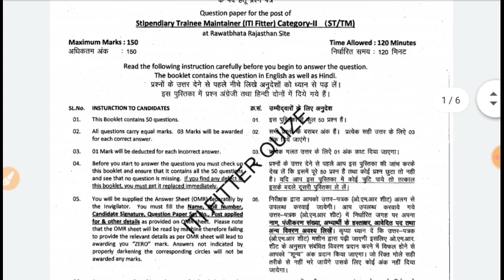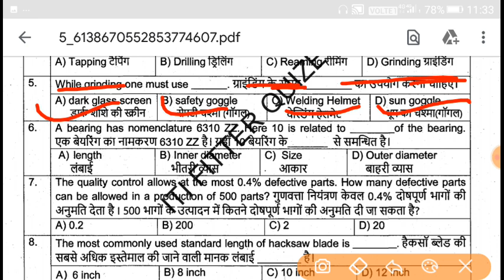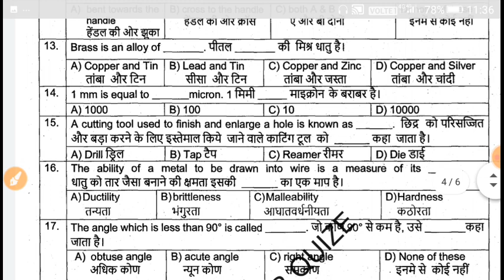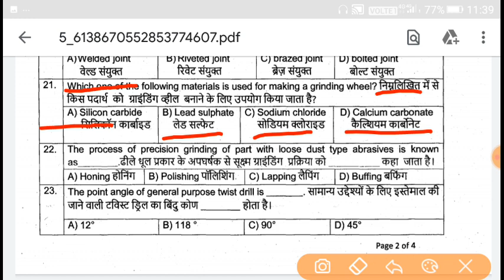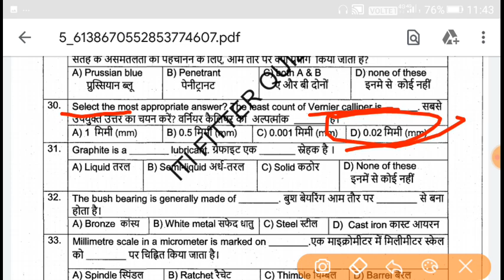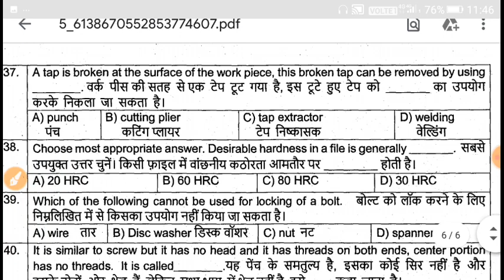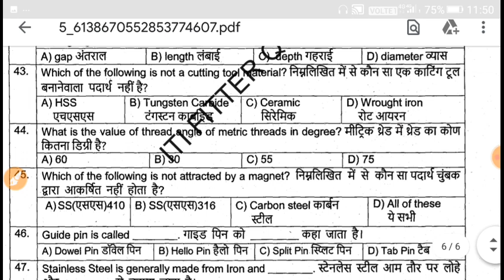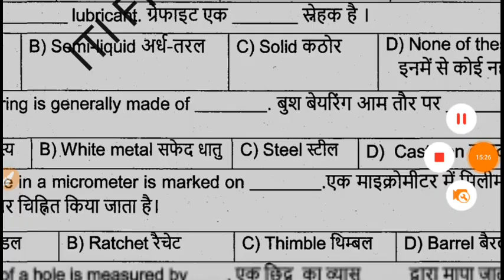NPCIL FITTER QUESTIONS PAPER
Hii friends,
                      इस वीडियो में मैं आप को npcil के पिछले साल के पेपर सॉल्व कराएंगे।।।

ऑनलाइन टेस्ट फ्री में देने के लिए हमारे टेलिग्राम ग्रुप jion करे👉👉 Technical Highway